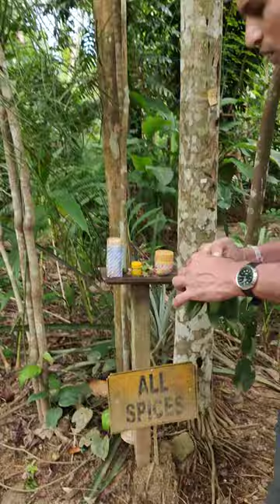The Garden of Spices - He is speaking Polish and giving me a head massage... (Sri Lanka 2019)